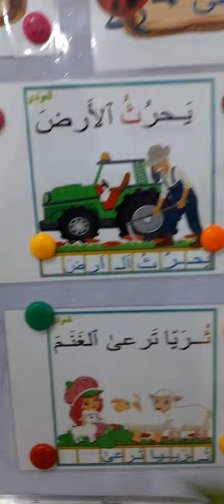كيفية تهجي وتقطيع كلمات درس محراث حارث